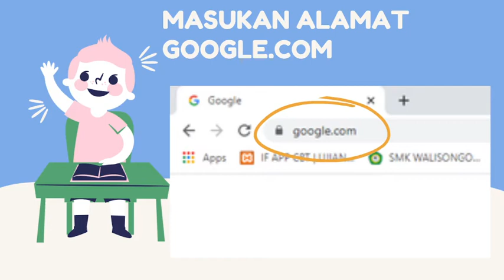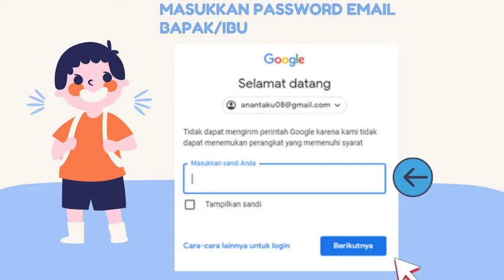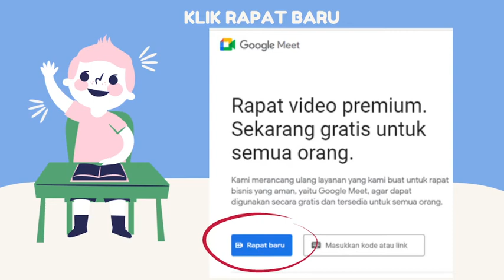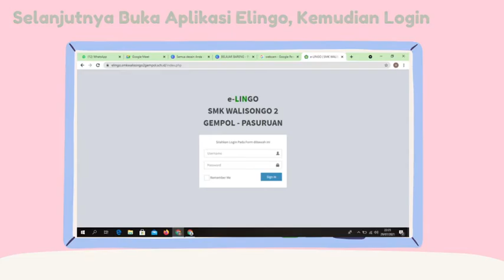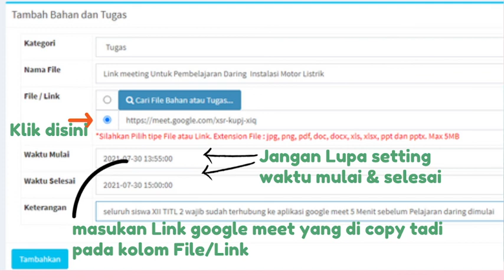BELAJAR PENGGUNAAN GOOGLE MEET DAN APLIKASI ELINGO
Menggabungkan Penggunaan Aplikasi Google Meet dengan Aplikasi Elingo